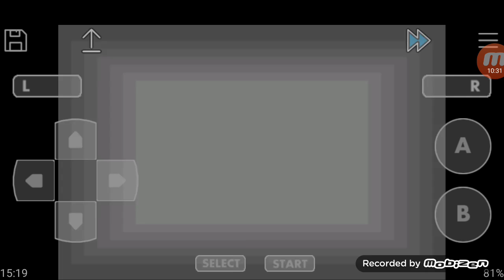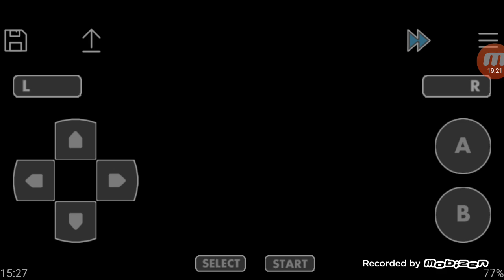Let's play:-pokemon GAIA version:I MANAGED TO MAKE IT!